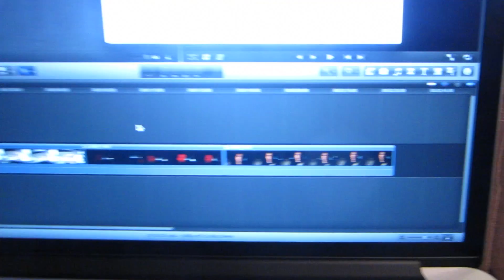Memory card messing up (Day 195 10/4/12)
Hope you enjoy the vlog today!!